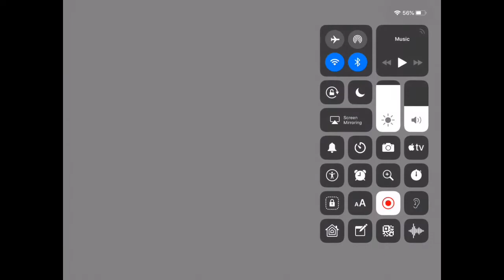My Girlfriend Is Coming Over For The Day Minecraft